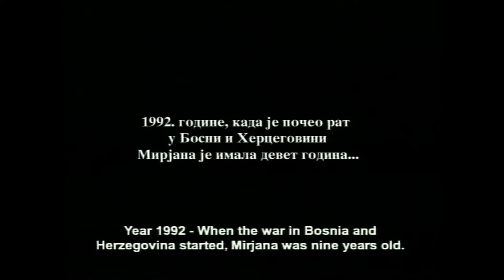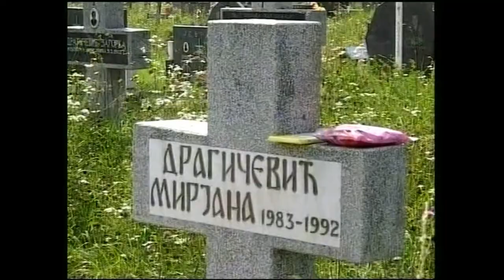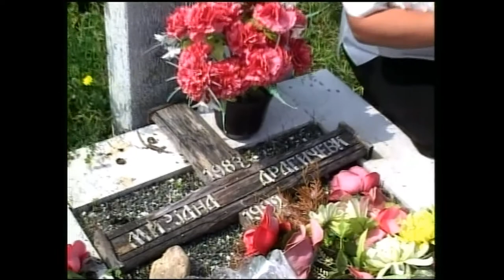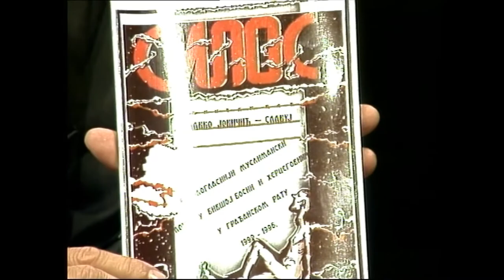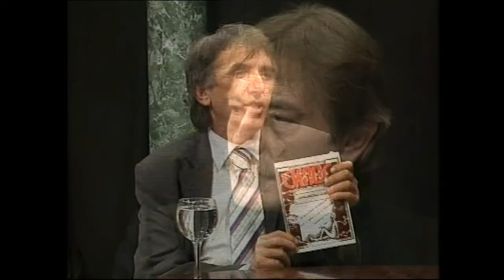"Ispod tepiha" Kako pobediti mržnju - gosti emisije: Žarko Židić, Slavko Jovičić 02.11.2005